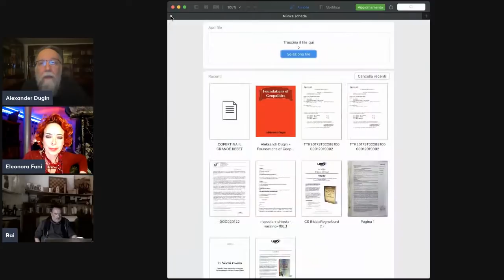L'IMPORTANZA DELLA RUSSIA OGGI - ALEKSANDR DUGIN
Intervista ad Aleksandr Dugin un filosofo e politologo russo. Dugin ha stretti legami con il Cremlino e le forze armate russe, avendo servito come consigliere del presidente della Duma di Stato, Gennadiy Seleznyov, e del membro di spicco di Russia Unita, Sergei Naryshkin. Per questi motivi la stampa lo ha soprannominato "il Rasputin del Cremlino" e "l'ideologo di Putin" descrivendolo come suo consigliere o ispiratore filosofico.